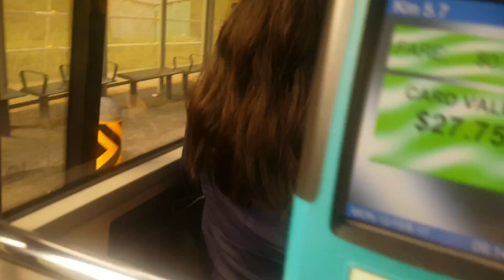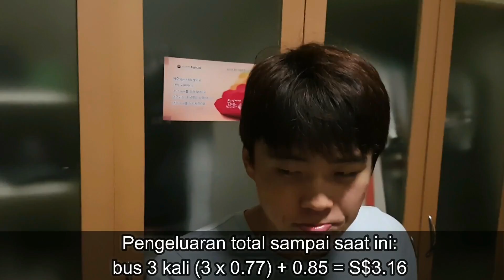Pengeluaranku di Singapore pehari!